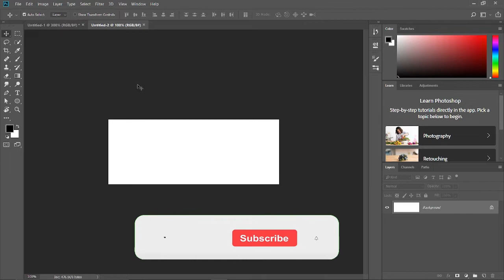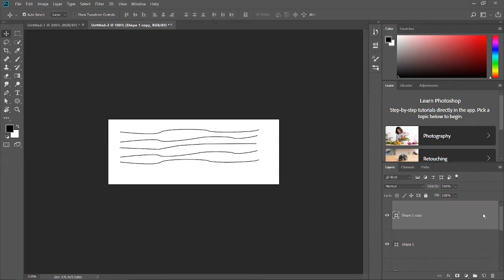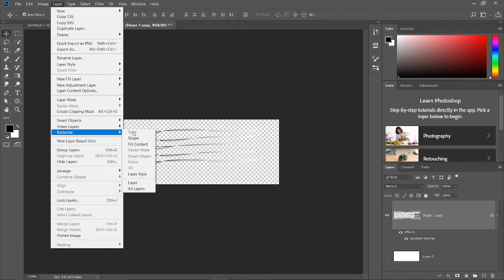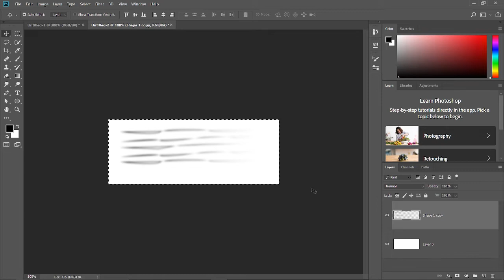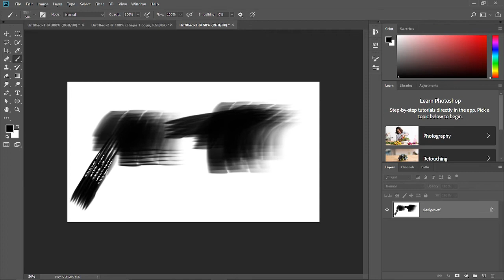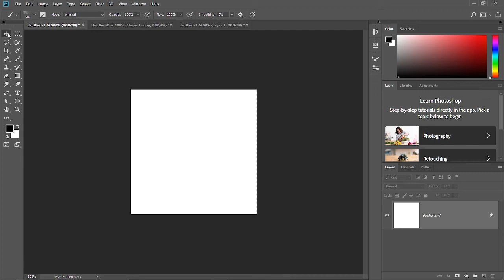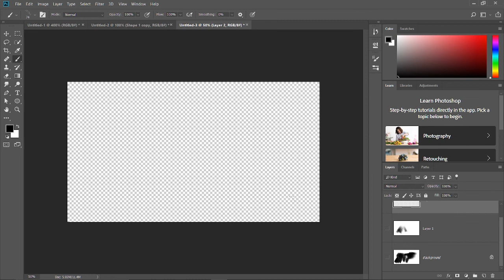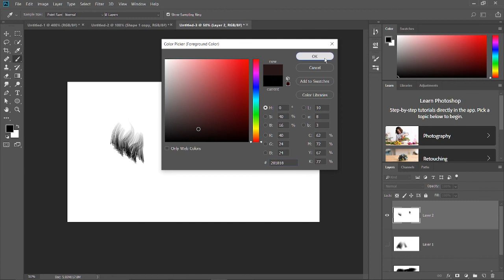Create own Brush Preset | Create Hair brushes in Photoshop | Photoshop in Hindi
Create own brush preset.  create hair brushes in Photoshop.  Hair brushes for photoshop.  Photoshop tutorial in Hindi.  Photoshop in Hindi.
Tech related video with quality content is available.